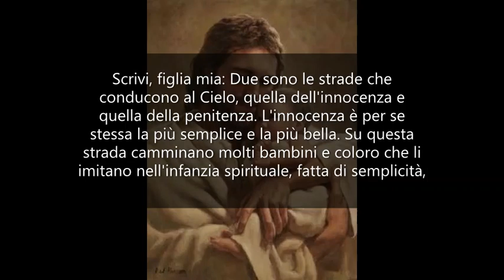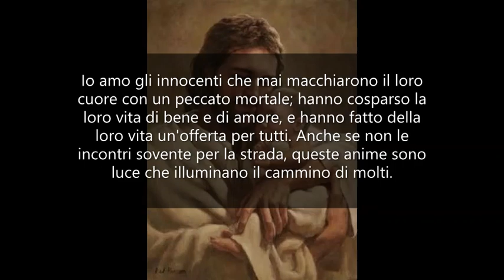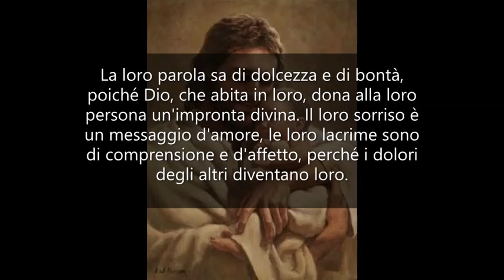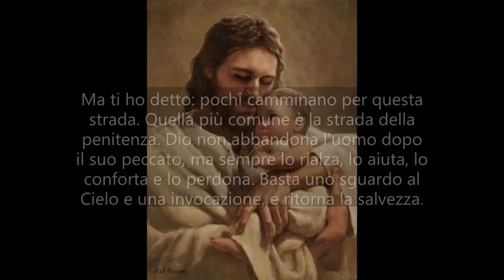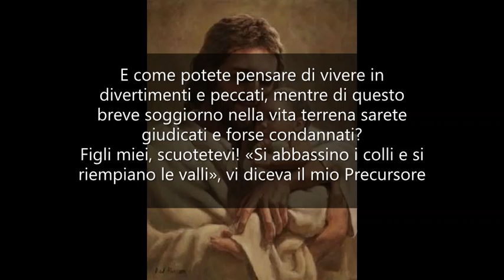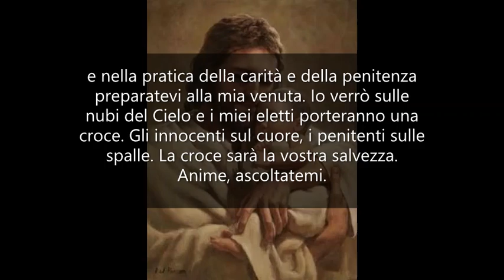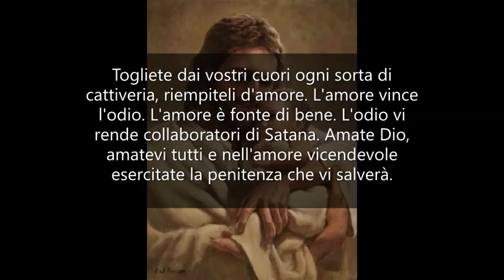L'innocenza e la penitenza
PENSIERI E RIFLESSIONI 4. Mamma Carmela.

Scrivi, figlia mia: Due sono le strade che conducono al Cielo, quella dell'innocenza e quella della penitenza.
L'innocenza è per se stessa la più semplice e la più bella. Su questa strada camminano molti bambini e coloro che li imitano nell'infanzia spirituale, fatta di semplicità, di abbandono e di confidenza.
Solo con un aiuto straordinario da parte di Dio è possibile conservare l'innocenza, che rapisce il mio Cuore, la fa oggetto delle mie tenerezze e premure più che materne e forma la mia delizia.
Io volgo agli innocenti il mio sguardo pieno di bontà e adopero ogni mezzo per preservarli dal male. Se essi corrispondono alle mie grazie fiorisce la santità più semplice e più grande al tempo stesso.
Per essi la lotta contro il male è costante; però per la loro vigilanza su se stessi, per la loro umiltà, che li rende piccoli agli occhi degli uomini e ai loro, Io li preservo dalle grandi occasioni di peccare. Sono come quei fiorellini di campo, che nella loro semplicità onorano Dio e lo lodano e a cui nessuno dà tanto valore, perché non hanno l'apparenza dei bei fiori dei giardini.
Io amo gli innocenti che mai macchiarono il loro cuore con un peccato mortale; hanno cosparso la loro vita di bene e di amore, e hanno fatto della loro vita un'offerta per tutti. Anche se non le incontri sovente per la strada, queste anime sono luce che illuminano il cammino di molti.
La loro parola sa di dolcezza e di bontà, poiché Dio, che abita in loro, dona alla loro persona un'impronta divina. Il loro sorriso è un messaggio d'amore, le loro lacrime sono di comprensione e d'affetto, perché i dolori degli altri diventano loro. Le loro parole non suonano rimprovero aspro ma ammonimento soave, come la voce di Dio che parla al cuore senza costringere, senza fare irruzione.
Passano queste anime innocenti nella vita, e il mondo le chiama insignificanti. Nessuno si accorge della loro grandezza e del bene che fanno all'umanità; pagano per i peccatori a insaputa di questi. Ricorda che gli innocenti sono in grado di pagare per i peccatori: uno di essi paga per mille di questi.
Arrivano al Cielo carichi di meriti, poiché tutta la loro vita è stata un continuo meritare per la vita eterna. Ma ti ho detto: pochi camminano per questa strada.
Quella più comune è la strada della penitenza. Dio non abbandona l'uomo dopo il suo peccato, ma sempre lo rialza, lo aiuta, lo conforta e lo perdona. Basta uno sguardo al Cielo e una invocazione, e ritorna la salvezza.
Povere anime mie, appesantite dal peccato e dalle passioni, anime che andate in cerca della felicità dove non la potrete trovare, anime che formavate la delizia di Dio e degli Angeli, abbruttite dalla colpa, rialzatevi!
Venite, figli miei, comprati con il mio Sangue, venite! Imparate da Me, che essendomi caricato dei vostri peccati ne ho dovuto fare la penitenza. Venite e vi insegnerò come dovrete e potrete purificare le vostre anime nell'amore e nel sacrificio per riconquistare lo splendore perduto.
Venite, figli: Io mi son fatto uno di voi per riportarvi al Padre! Vi metterò il vestito nuziale, quello della Grazia, perché possiate partecipare al banchetto eterno della gloria. Deponete le vostre gramaglie, guardate la luce che vi viene dall'alto, piangete i vostri peccati!
Io dimenticherò i vostri giorni trascorsi lontano da Me. Vi abbraccerò e non vi abbandonerò. Prendete la vostra croce e seguitemi! Per chi ha peccato non vi è altro modo di salvarsi che la penitenza. Sia vostra penitenza la croce quotidiana e la rinuncia a tutto ciò che è male.
Pochi sono i giorni che voi vivete quaggiù... E come potete pensare di vivere in divertimenti e peccati, mentre di questo breve soggiorno nella vita terrena sarete giudicati e forse condannati?
Figli miei, scuotetevi! «Si abbassino i colli e si riempiano le valli», vi diceva il mio Precursore e nella pratica della carità e della penitenza preparatevi alla mia venuta. Io verrò sulle nubi del Cielo e i miei eletti porteranno una croce. Gli innocenti sul cuore, i penitenti sulle spalle. La croce sarà la vostra salvezza.
Anime, ascoltatemi. Piangete lacrime di dolore per i vostri peccati, piangete lacrime di sangue nei vostri cuori, sottoponendo i vostri corpi ai sacrifici che il vostro dovere vi impone, poiché il tempo della misericordia passa presto e poi viene quello della giustizia.
Togliete dai vostri cuori ogni sorta di cattiveria, riempiteli d'amore. L'amore vince l'odio.
L'amore è fonte di bene. L'odio vi rende collaboratori di Satana. Amate Dio, amatevi tutti e nell'amore vicendevole esercitate la penitenza che vi salverà.